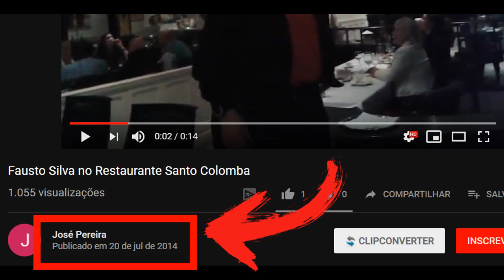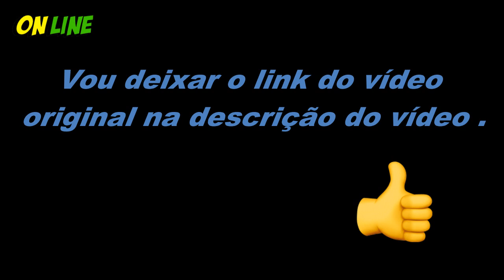FAKE NEWS : Vídeo que circula na net do Faustão sendo xingado em restaurante é fake news vejam...